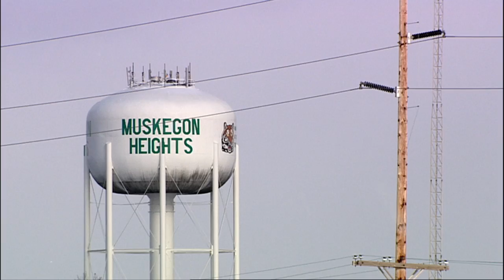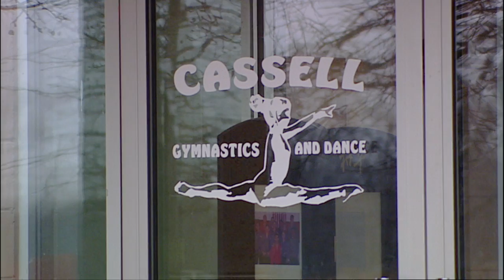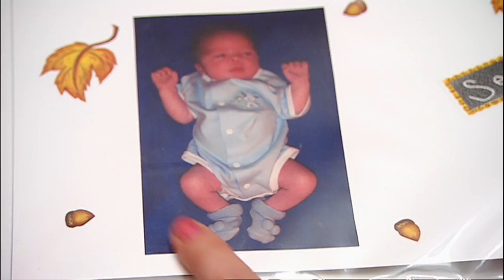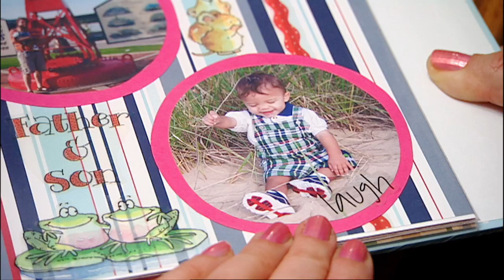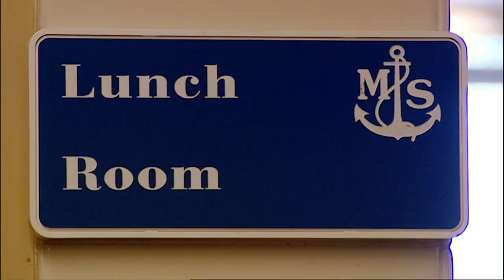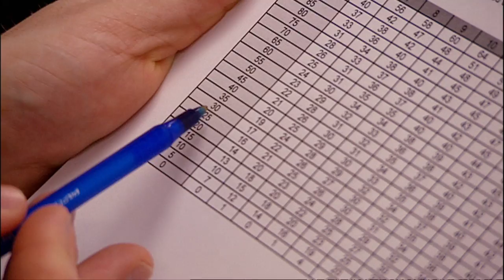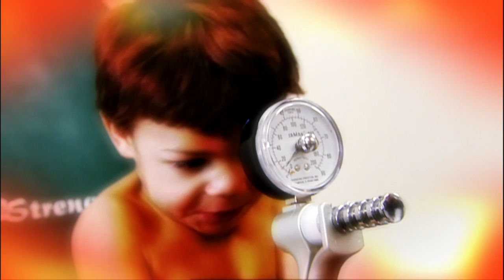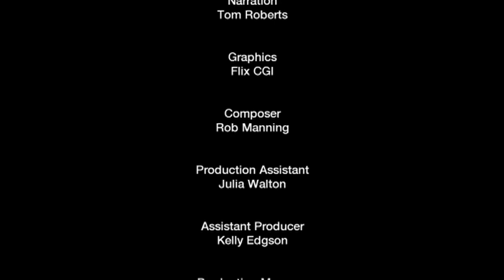The World's Strongest 'Mini Hulk' Toddler: The FULL Documentary | A True Story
3-year-old American toddler Liam Hoekstra was taking his own weight at a day old and walking at six months.  He has a genetic condition so rare that there is only one other similar case documented in the world.

Liam, also known as ‘mini hulk’, has 40% more muscle mass than the average child.  Since birth, he has had defined muscles, minimum body fat and displays incredible strength.  As a toddler, he lifts weights, does pull-ups and completes exercises that amaze his peers, parents and doctors.

In The World’s Strongest Toddler, Liam’s strength is tested for the first time and his parents reveal their dreams of him becoming a sports star.  But their biggest hope is that if scientists can understand more about Liam’s condition, they could unlock the secrets of crippling muscle-wasting diseases such as muscular dystrophy. Produced in 2009 by Nine Lives Media.